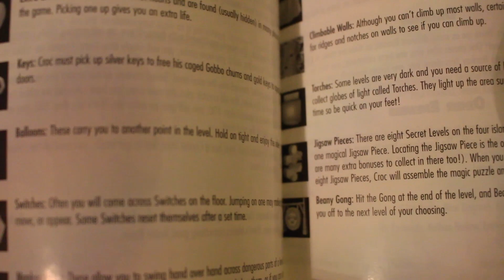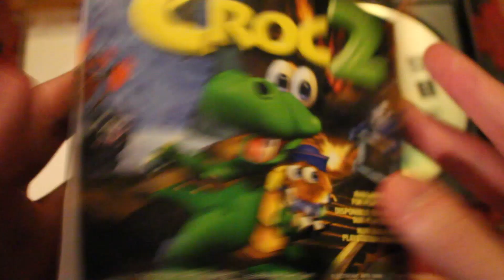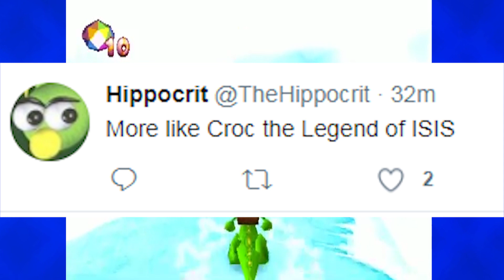Croc: Legend of the Gobbos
see you later crocodile